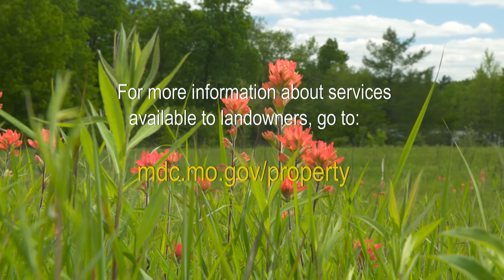Landowner Profile: Restoration Ecology (Montgomery County)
See how Bill Dreyer has benefited from the partnership with MDC Private Lands Conservationists.
Properly managed controlled burns and cattle grazing are helping to  restore his land in east-central Missouri to a native plant community.